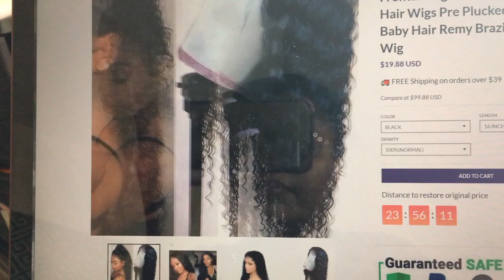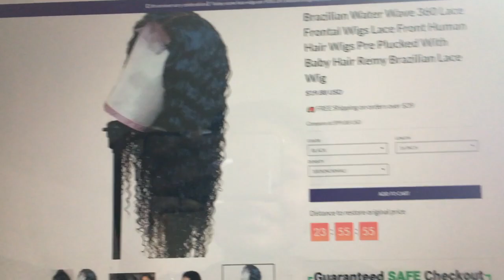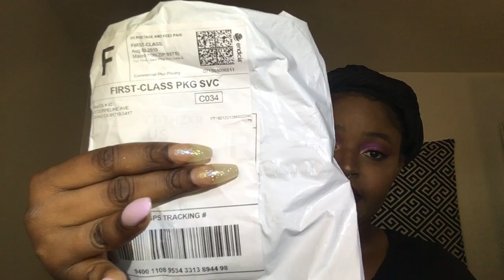worst hair review ever sunbear.shop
omg guys worst experience ever the hair was not what i ordered sheds a lot I was very disappointed never again
more video coming soon guys I was absent for 2 weeks putting a lot together now I'm back lets get busy  don't forget to like subscribe comment if you guys ever experience this before comment any new video ideas you guys would like for me to try don't forget to go follow my Instagram @redefinedyaya_